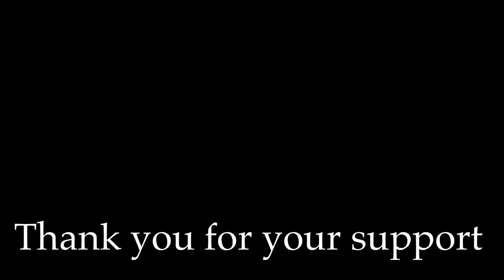Powderfinger Neil Young acoustic with harmonica on 3 string Cigar Box Guitar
This is part of my “on the couch” series of fun songs to play.
It’s in  “G” and with  a G harmonica.
I have a lesson for the electric version playlist “Neil Young “ same chords.
I’m doing a lot of “live” stuff there as well, please become a friend.
String gauges are GDg 42 34 24 wound electric Stringjoy brand.